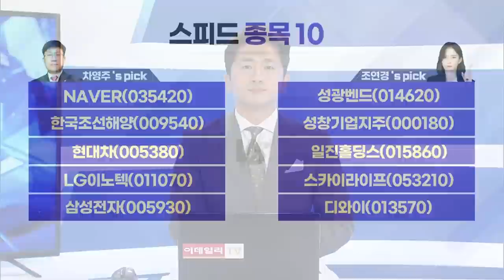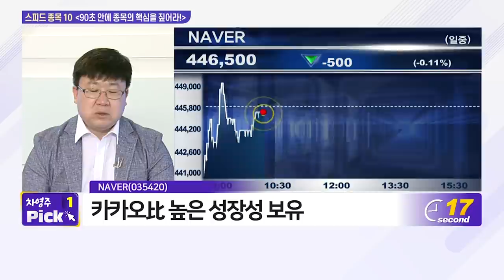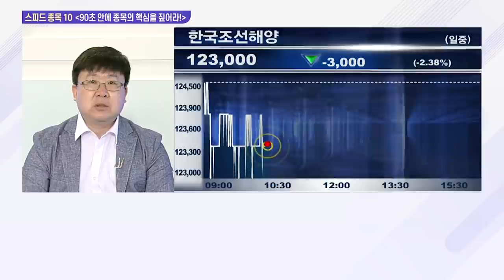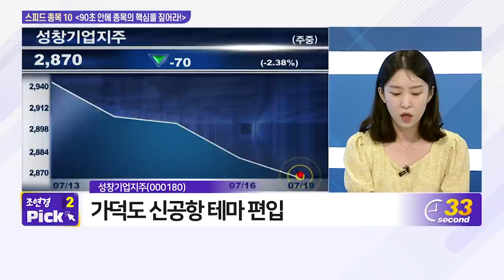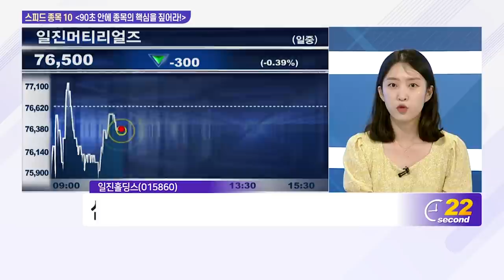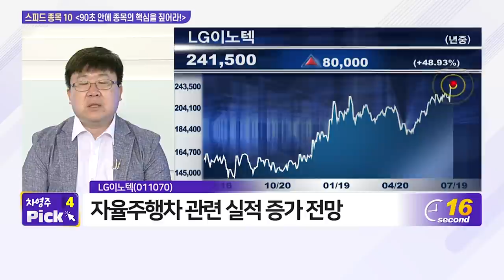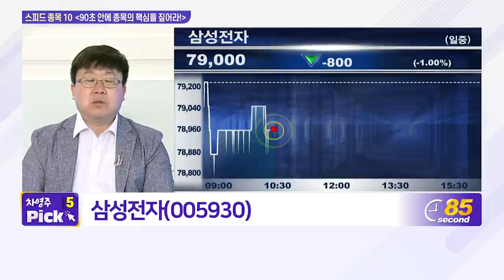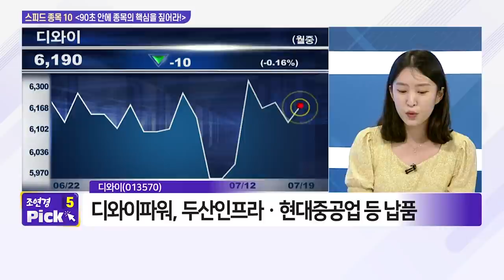NAVER, 성광벤드, 한국조선해양, 성창기업지주, 현대차, 일진홀딩스, LG이노텍, 스카이라이프, 삼성전자, 디와이_스피드 종목 10 (20210719)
- NAVER(035420)
- 한국조선해양(009540)
- 현대차(005380)

# 조연경‘s pick
- 일진홀딩스(015860)
- 스카이라이프(053210)
- 디와이(013570)